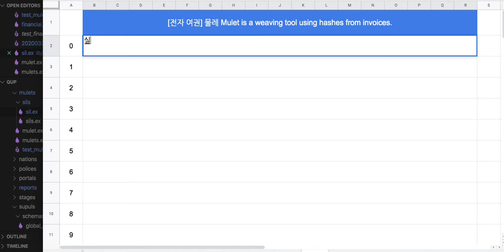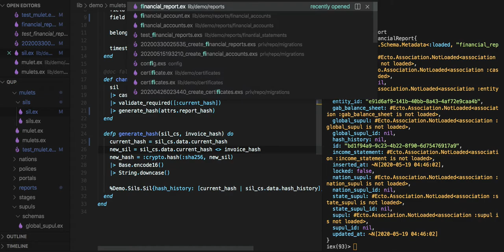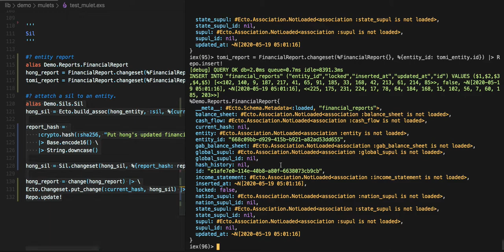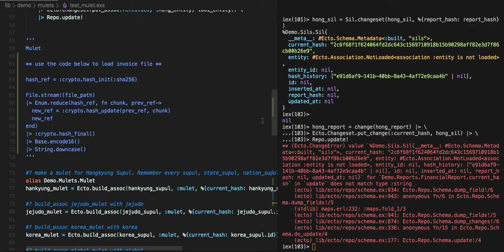[전자 여권] 130 - 실(sil) & 재무제표